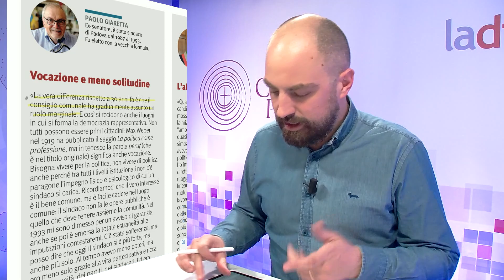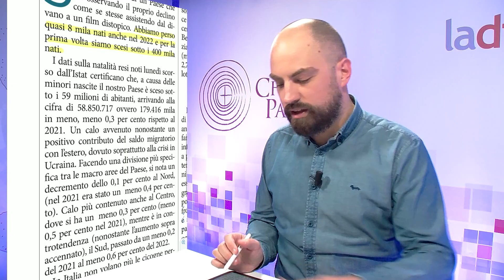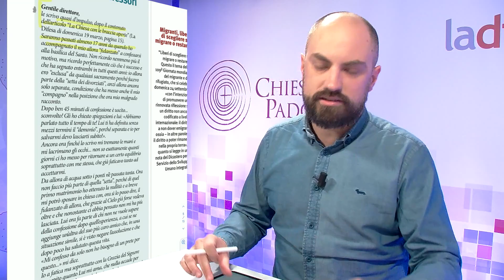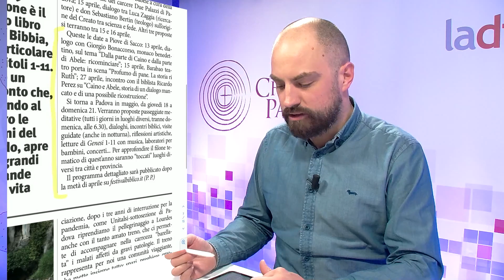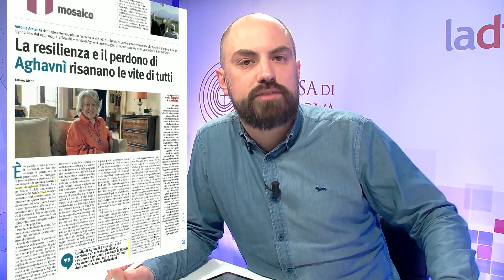Trent’anni fa l’elezione diretta dei sindaci. Questa è la Difesa - 26 marzo 2023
📰 I respingimenti "silenziosi" dei migranti. L'Europa che innalza i muri invece di accogliere

Le lettere dei nostri lettori. Quando la confessione finisce per ferire

Approvata in consiglio regionale. Una rete propositiva per le malghe venete

Il progetto della Bassa Padovana. Con i videogames alla scoperta del territorio

Comunità etniche cattoliche. In festa, questa domenica, con il vescovo Claudio

Custodi di pace. Preghiera ecumenica e interreligiosa ad Abano

Dal 31 marzo al 2 aprile. A Padova sedici squadre si sfidano nel baskin

Csv Vicenza. Salute per tutti e raccolte fondi, due nuovi progetti

Oratori "di Villa" tra Sandon e Fossò. Resta un solo superstite a Campoverardo

Prima dell'avvento della Barbie e dei videogiochi. I giocattoli dell'infanzia nacquero a Monselice

📢 Questa è la Difesa! Approfondimento di Luca Bortoli, direttore del settimanale diocesano La Difesa del popolo.